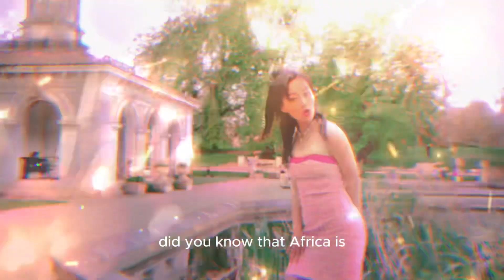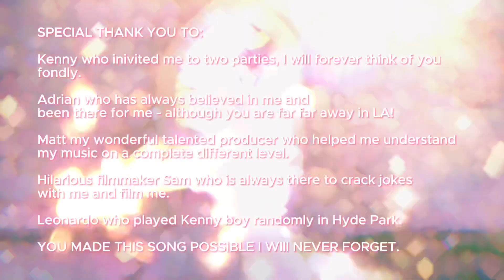Chancie Noir - African Sunset